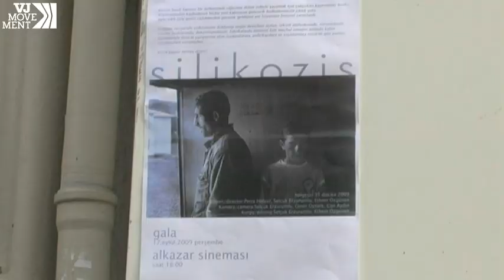Turkey's Killer Jean Industry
A worker in the blue jean industry.  Here, silicosis has been detected in textile workers, and it has been happening here in Turkey.  Here, as in other parts of the world, clothes are eroded with a sandblast stream.